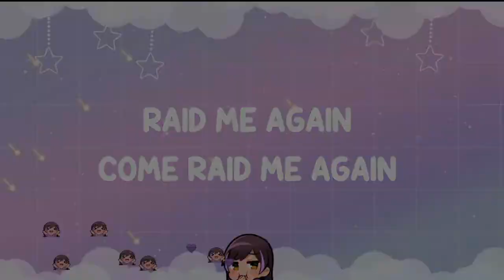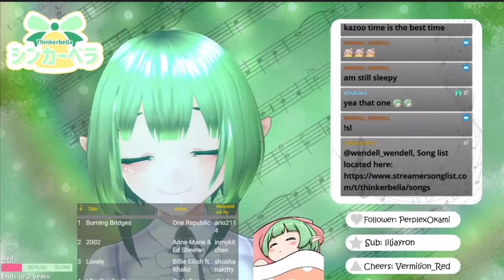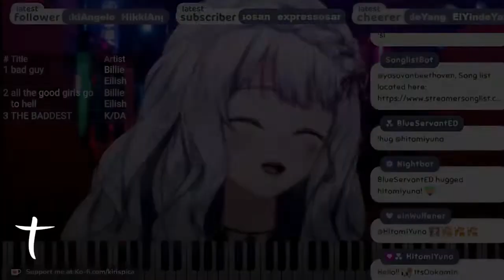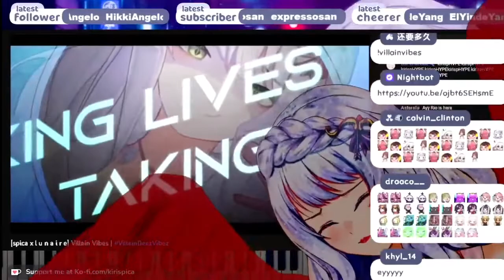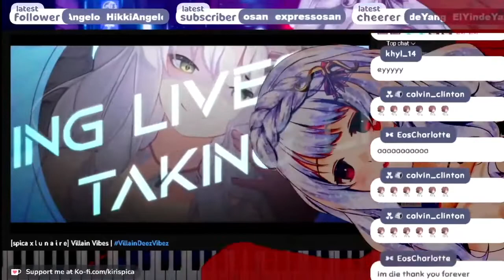Top 4 MOST UNDERRATED VSinger Compilation 1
I compiled some Clips from 4 of my Favorite Indie VSinger/Vtuber that are most certainly underrated.